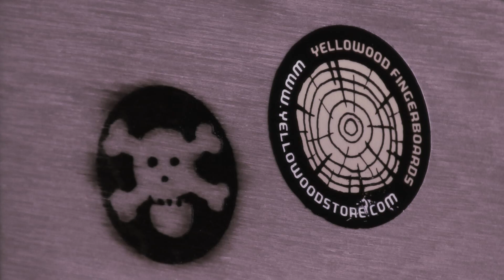Mind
Just some Fingerboarding-played with the editing-enjoy.